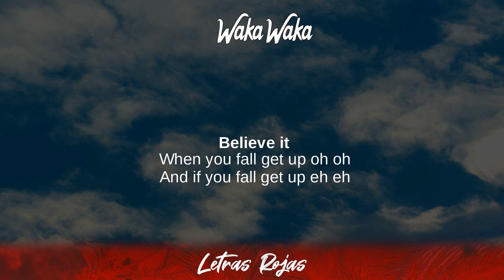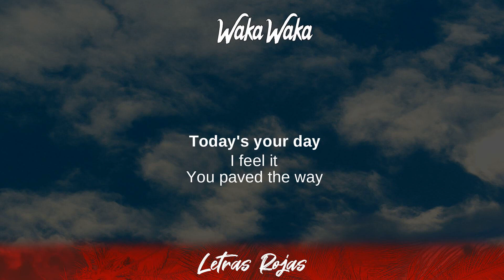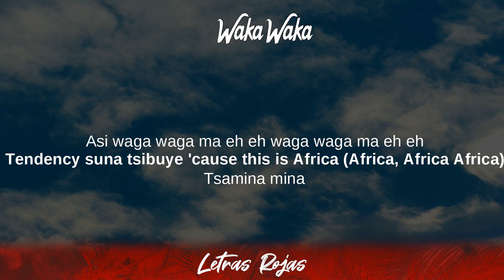Waka Waka - Shakira, Freshlyground (Letras / Lyrics)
Waka Waka - Shakira, Freshlyground (Letras / Lyrics) | Wing Lyrics
Waka Waka - Waka Waka Shakira, Freshlyground Lyrics
Tibi gratias ago Signatores Wing Lyrics:

Sale el Sol, Magia, Dónde Están los Ladrones?, El Dorado,
Fijación Oral Vol. 1, Laundry Service, She Wolf,
Sale el Sol, Loca, Antes de las Seis

Wing Lyrics:
Follow Waka Waka:

[Letra de "Waka Waka (This Time for Africa)" ft. Freshlyground]

Pick yourself up and dust yourself off
Get back in the saddle
You're on the front line
Everyone's watching
You know it's serious, we're getting closer

Your time to shine, don't wait in line
Their expectations
Go on and feed them, this is your moment
No hesitations

[Bridge]
Tsamina mina, Anawa a a
Tsamina mina